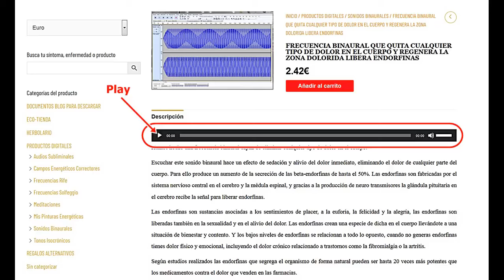FRECUENCIA BINAURAL QUE QUITA LOS DOLORES EN EL CUERPO, REGENERA LAS ZONAS DOLORIDAS, ENDORFINAS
Esta es una impresionante frecuencia binaural que en solo 5 minutos te quita un dolor de inmediato. Produce un aumento de la secreción de beta-endorfinas causándote una sensación de placer, de calma, de alegría y felicidad, deja el cuerpo en un estado de bienestar. Incrementa el deseo sex...equilibra las emociones y te vuelve positivo, bloque ando la sensación de dolor en todo el cuerpo, eliminando el estrés y regenerando las zonas dolorosas en el cuerpo...

AQUÍ TE DEJO EL ENLACE PARA QUE PIQUES EN ÉL Y TE LLEVARÁ A LA VERSIÓN ORIGINAL  MUCHO MAS EFECTIVA QUE TENGO EN MI PAGINA WEB:

Te deseo salud felicidad y prosperidad siempre.

Visita nuestra página web para conseguir la biodescodificación emocional de tu dolencia o enfermedad.
Y también puedo ser tu mentor o coach y ayudarte a descubrir las limitaciones, traumas y bloqueos que impiden que consigas hacer realidad lo que deseas, dándote las claves que necesitas para conseguir de una vez por todas salir de la situación en la que estas y manifestar tus objetivos.

IMPORTANTE:
Toda la información contenida en este vídeo ha sido creada y desarrollada por Autogestiona Tu salud. La copia de este vídeo será denunciada.